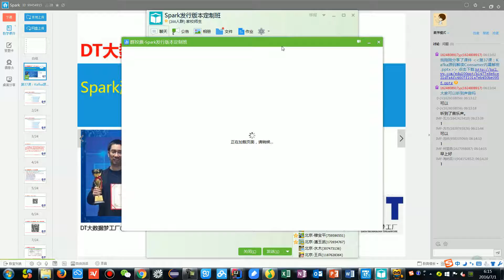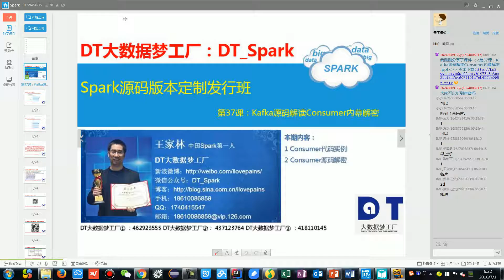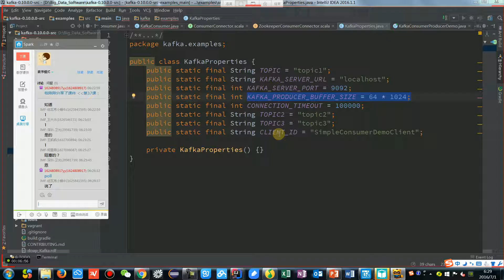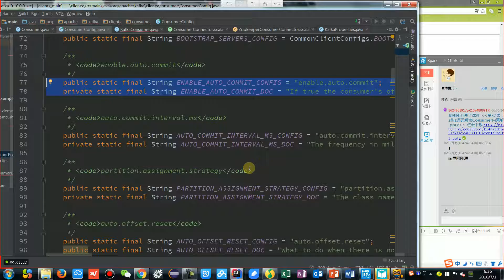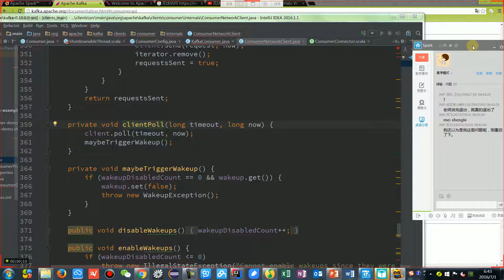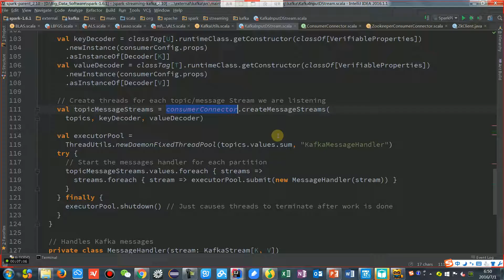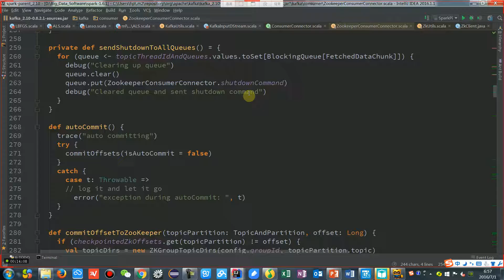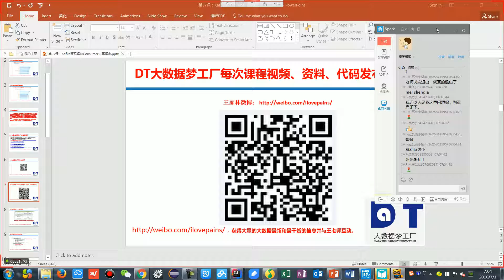王家林 Apache Spark视频第37课：Kafka源码解读Consumer内幕解密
来自DT大数据梦工厂首席Spark专家王家林讲解 大数据Spark 第37课：Kafka源码解读Consumer内幕解密